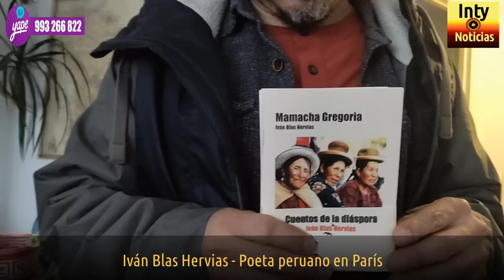NELLY JEANNE, TODA UNA VIDA APOYANDO A LOS INMIGRANTES QUE LLEGAN A PARÍS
10-ABRIL-23 | LA SOLIDARIDAD ES LA SEÑA DE IDENTIDAD DE NUESTRA HERMANA NELLY JEANNE, UN AMOR PROFUNDO Y SINCERO POR EL SER HUMANO. CIENTOS DE LARINOAMERICANOS HAN ENCONTRADO EN ELLA, SIEMPRE APOYO, SOSTEN Y COMPROMISO.
EL POETA IVÁN BLAS LUCHA POR PUBLICAR SU OBRA, EN UN MEDIO HOSTIL ANTE LOS POETAS DEL PUEBLO.